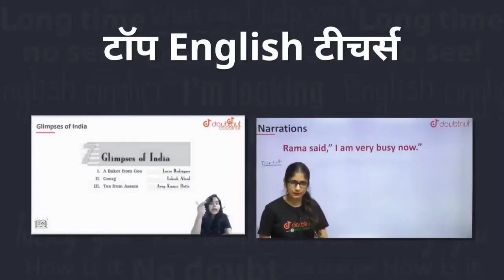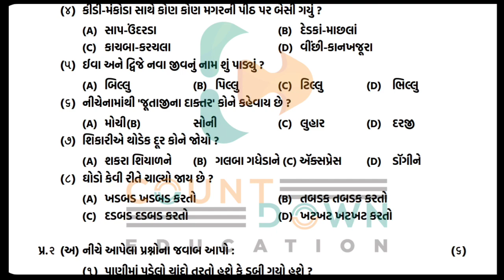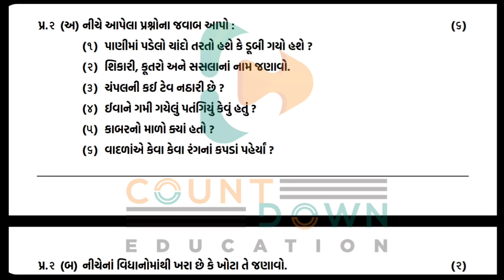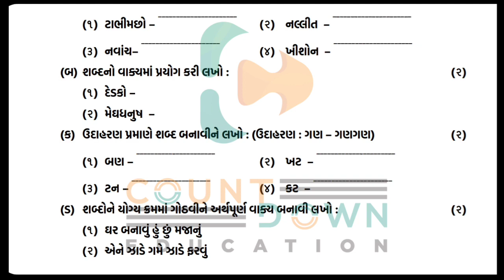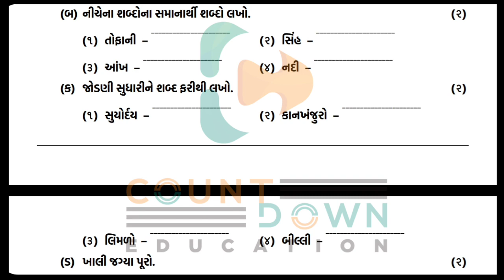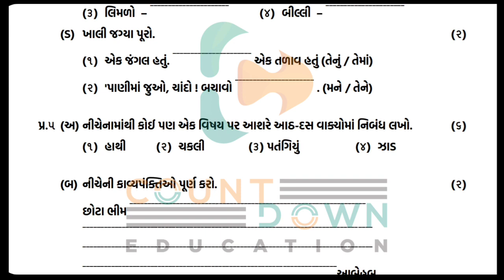Std 3 Gujarati partham Pariksha Paper October 2021 dhoran 3 partham pariksha paper Solution October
1) Bas apne Doubt ki photo kheecho
2) Sawal ko crop karo
3) Turant Video solution pao

4 crore se jaada bachee karte hai Doubtnut App ka istemaal